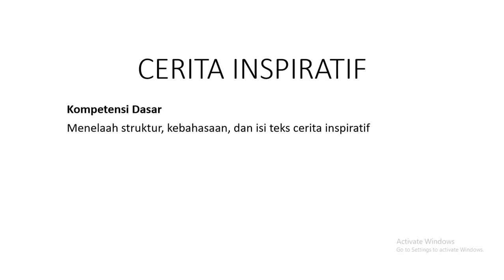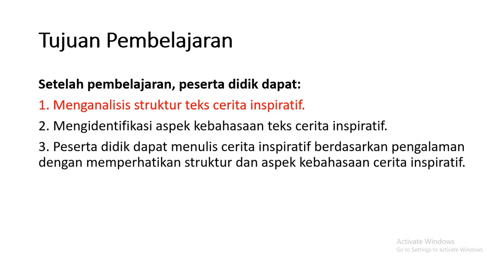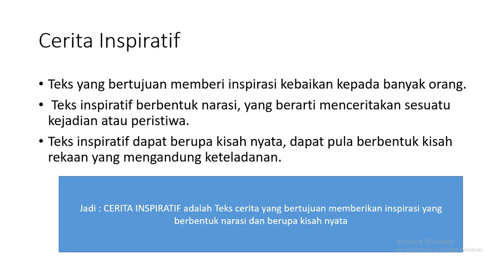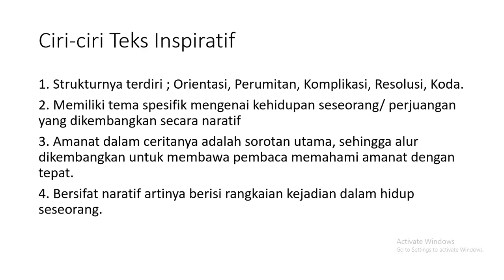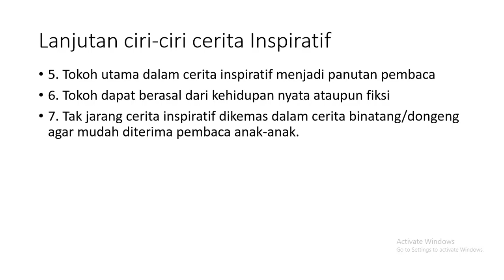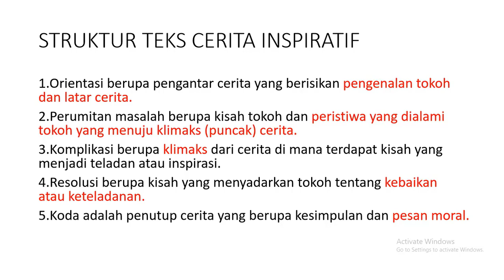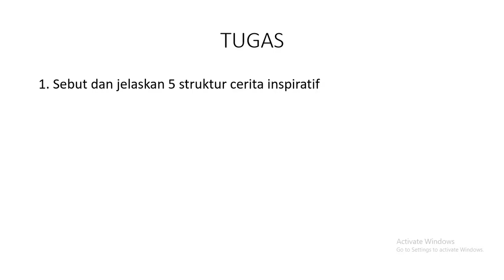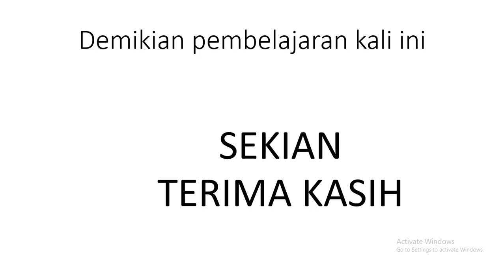Cerita Inspiratif Bagian 1 Materi Bahasa Indonesia Kelas 9 Semester Genap